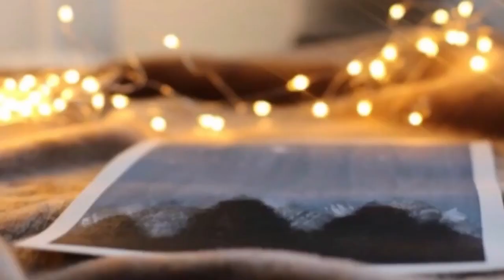Pot painting D.I.Yay! | pot designing ideas | Decoration for pot painting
Hey guys❤️

SRILEKHYA BUKKAPATNAM